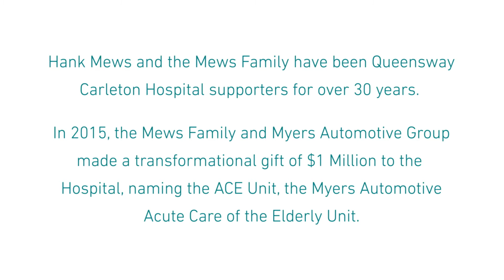QCH Builders of Care - Hank Mews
Queensway Carleton Hospital Foundation Builders of Care - Hank Mews. How philanthropy has impacted healthcare and patient care at our Hospital.